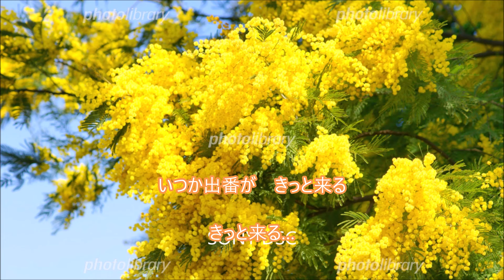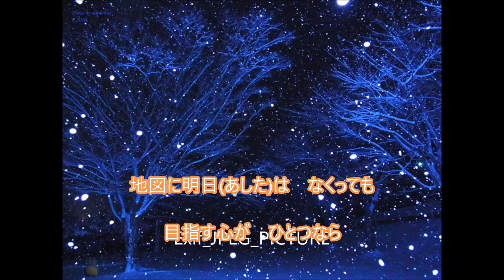「おんなの花道」／永井裕子cover文夫（聖風） 2024年4月24日発売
作詞：万城たかし
作曲：四方章人
編曲：南郷達也